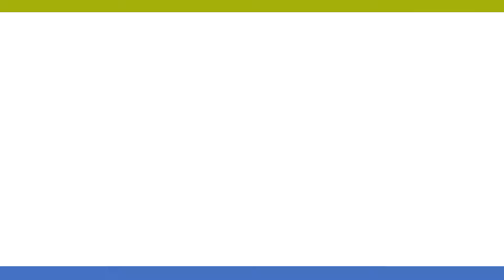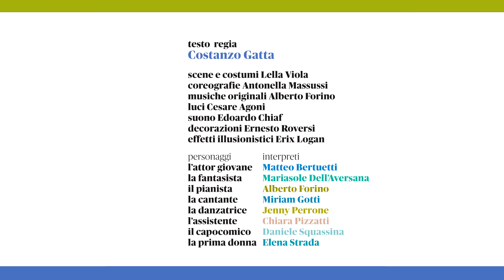OH, CHE BELLA GUERRA! Intervista a Chiara Pizzatti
Testo e regia di Costanzo Gatta
scene e costumi Lella Viola
coreografie Antonella Massussi
musiche originali Alberto Forino
luci Cesare Agoni
suoni Edoardo Chiaf
decorazioni Ernesto Roversi
effetti illusionistici Erix Logan
con Matteo Bertuetti, Mariasole Dell’Aversana, Alberto Forino, Miriam Gotti, Jenny Perrone, Chiara Pizzatti, Daniele Squassina, Elena Strada

produzione CTB Centro Teatrale Bresciano

Teatro Santa Chiara Mina Mezzadri
dal 24 novembre al 20 dicembre 2015